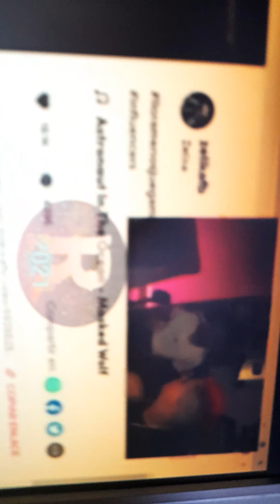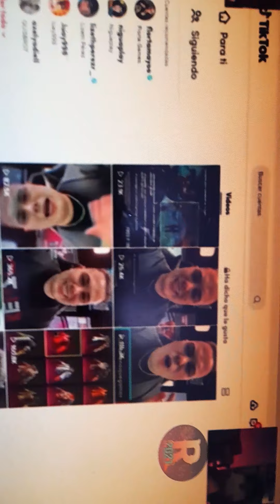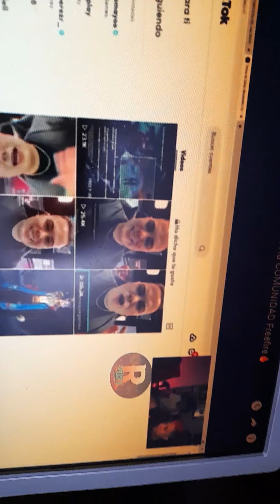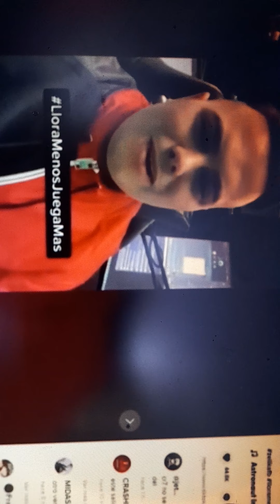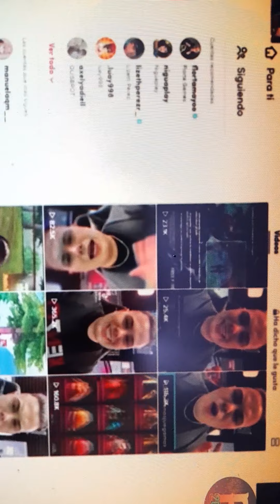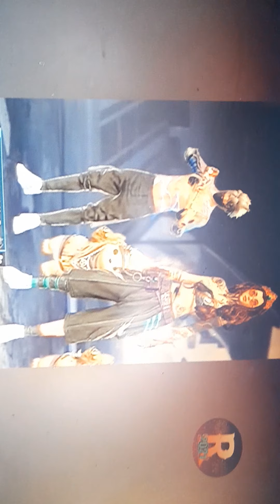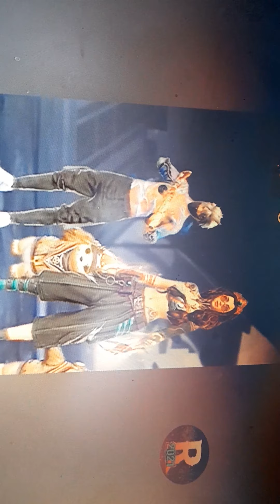No No No 😡😡😡😡😡😡